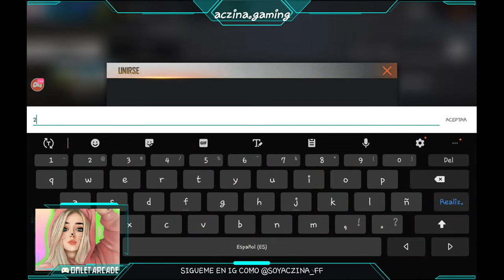💥LIGA ZP: 8VOS DE FINAL | GRUPO 9 Y 10 💥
🌼TU LIKE Y TU SUSCRIPCION ME AYUDAN MUCHO.